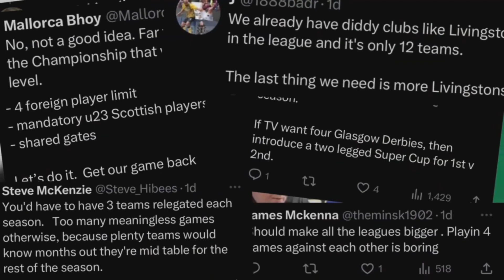HOW TO FIX SCOTTISH FOOTBALL!